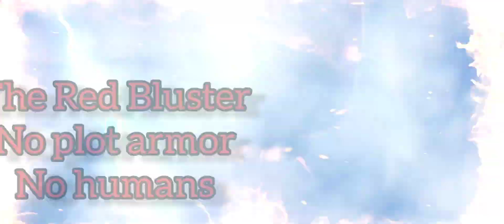The Red Bluster vs The purple crustacean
Hope you like this video , comment bellow what would you like to see next